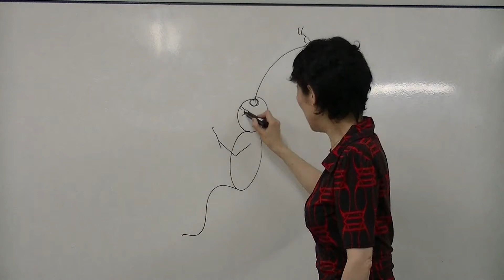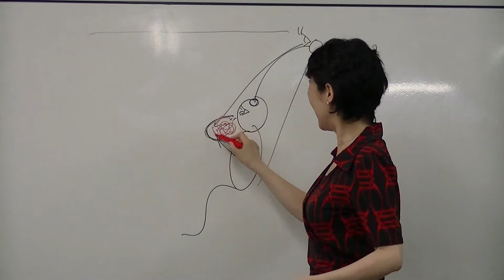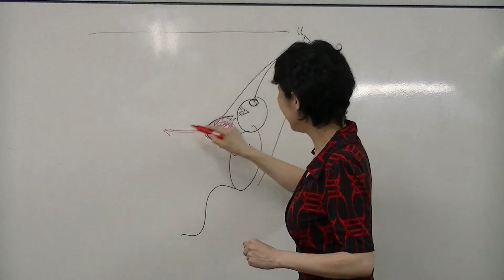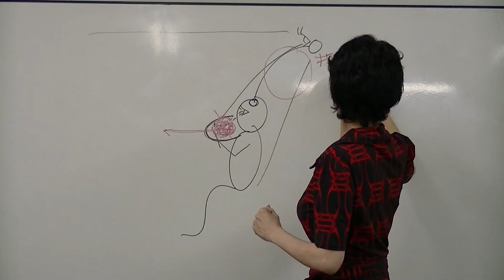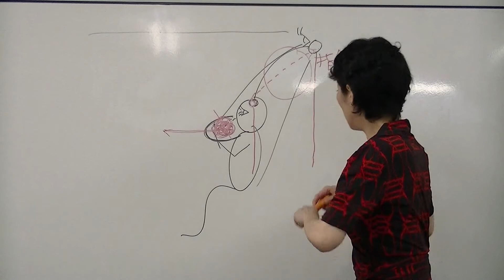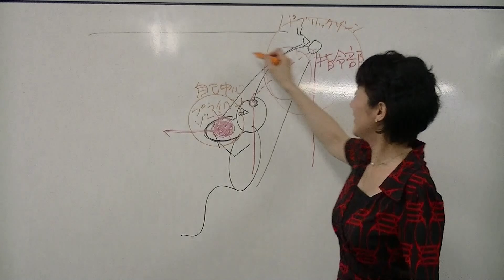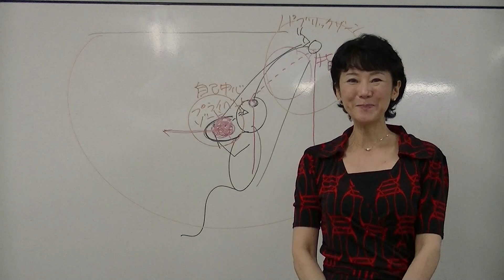意識の場所を変えることで、カンタンに声が変わる「スピリットボイス」の図解です！【スピリットボイス・トレーニング90】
★☆意識の場所を変えることで、カンタンに声が変わる「スピリットボイス」の図解です！【スピリットボイス・トレーニング】 ★☆

私流の考え方なのですが、そうなのかあ～って、感じで眺めてみてください。
最後の方に、窓の外からのメロディーが・・・入ってしまいました。

〜意識の場所を変えることで、カンタンに声が変わる「スピリットボイス」の図解です！セミナー動画です〜

※　俯瞰で話すボイストレーナー 池本美代子　※
スピリットボイスは、「俯瞰(ふかん・上から全体を見る)」に意識をおいて話すボイストレーニング法です。

「意識を変えるだけで勝手にいい声になる」スピリットボイスは、あなたがさらにあなたらしくなるボイストレーニングです。

◎無料メールトレーニング「1週間ツアー」
ナレーションつきトレーニングを1週間メールであなたにお届けします。お役に立てると嬉しいです。【無料】

大阪・東京で開催しています。

◎「スピリットボイスを体験してみませんか」

◎テキスト＆ビデオ講座「スピリットボイス・どこでもラーニング」

◎「スピリットボイス・セミナー」グループトレーニング

◎「スピリットボイス・ベーシック」個人トレーニング

◎講演会・研修・司会・ナレーションを承っています

530-0054 大阪府大阪市北区南森町2−3−13　セリーンムーン202

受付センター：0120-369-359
平日9:00〜19:00　土曜9:00〜13:00

スペーストレジャー　池本 美代子